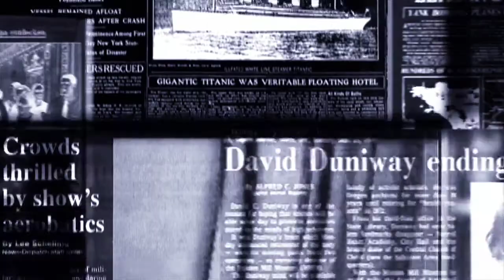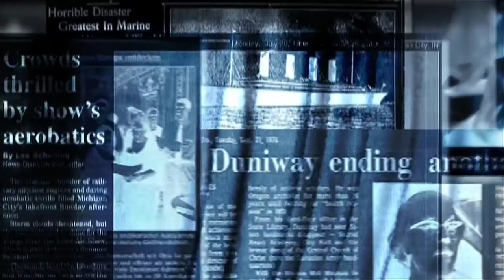Kumazi - Schwarz auf Weiß (Official Video)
Bio:
Kumazi

Kumazi experimentiert bereits seit der Kindheit mit seiner Stimme, von Gospelchor bis hin zu melancholischen Tagen mit Kopfhörern im Ohr und einer ununterbrochenen Leidenschaft für Rythm and Blues und Soulmusik aus den Südstaaten und Deutschland. Die Liedtexte aus der eigenen Feder schwingen zwischen anzüglich, lässig-lasziv und einer beinahe unerträglichen Leichtigkeit des Seins. Das ist frischer Neo-Soul, Gospel und R&B, gemischt mit klassischem Party-Vinyl-Sound, der sich mit nichts weniger zufrieden stellen will, als neuen Schwung und alte Liebe ins Radio und in die Ohren zu bringen.

Copyright:
No More Drama Entertainment 2020
Publisher:
Defensive Music Ltd. UK
Distribution:
iGroove